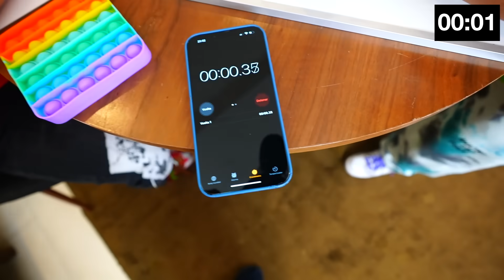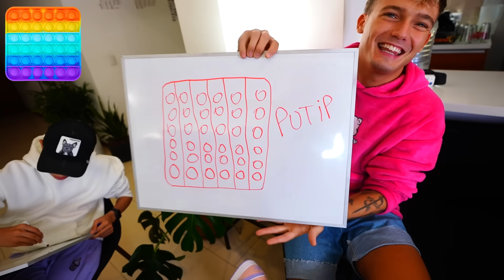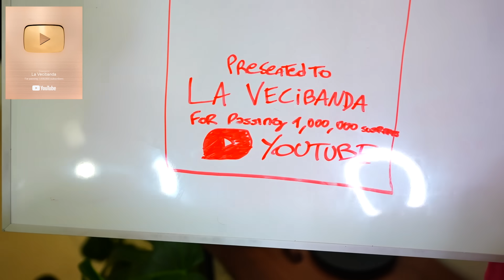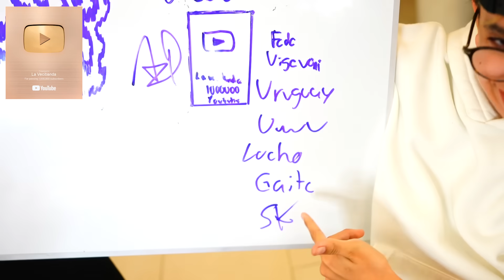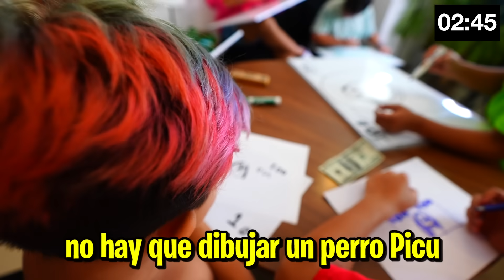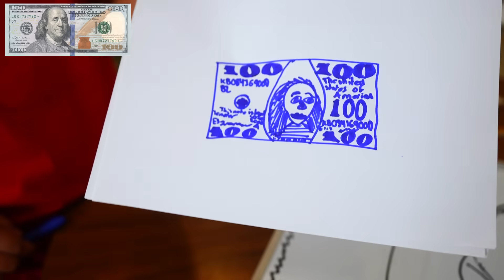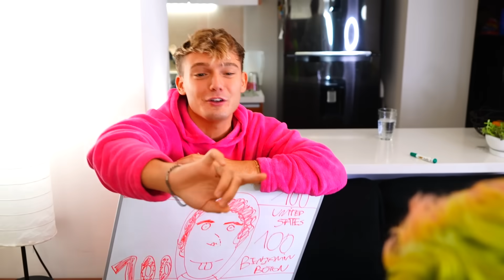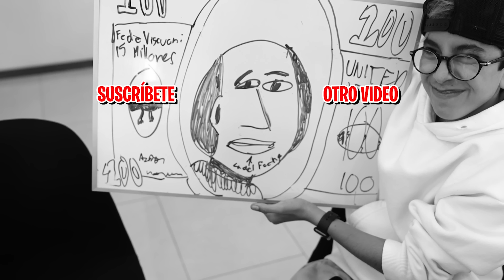QUIEN LO DIBUJA MEJOR SE LO GANA!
hola amigos! en este video jugamos a quien lo dibuja mejor se lo gana! empezamos con un pop it, una placa de 1 millon, 100 dolores y un nintendo switch!

Fede